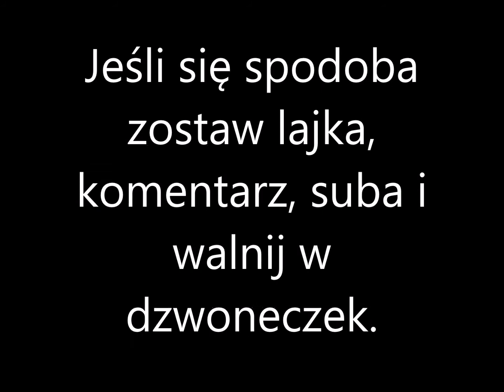Zootopia comic pl Nick and Judy 1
Yłumaczenie - Ja
Muzyka - Raven & Kreyn - Get This Party

Za 3 lajki robie drógą część.:D